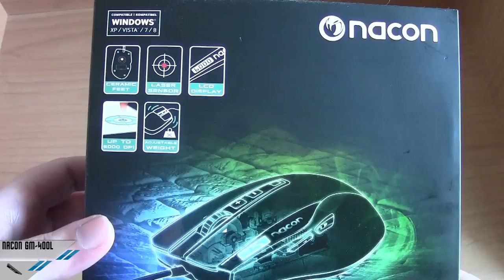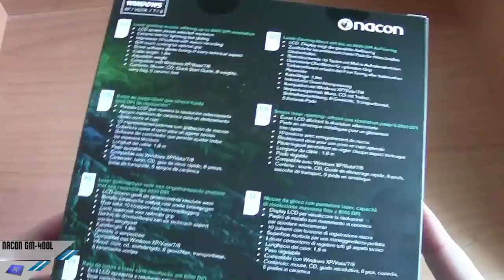[Unboxing] Nacon GM-400L